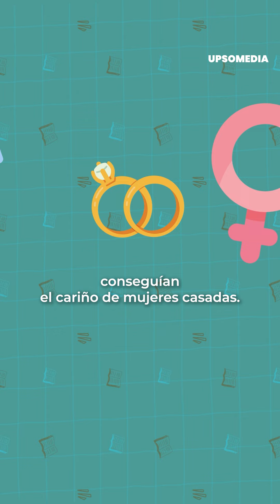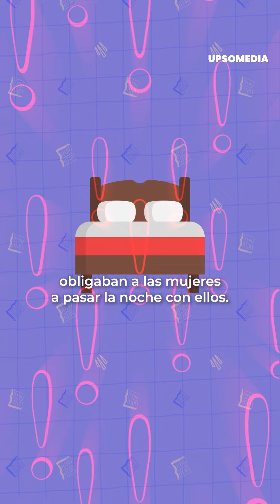Sin amante no hay matrimonio, la extraña costumbre japonesa ❤️‍🔥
¿Te gustaría que tu pareja te pusiera los cuernos?
Pues a los antiguos japoneses sí. De hecho, rogaban y esperaban que su cónyuge lo hiciera, si no era indicativo de que algo muy malo estaba pasando.
No podrás creer el origen de esta insólita práctica, sin embargo, no estaría exenta de malas prácticas, especialmente contra las mujeres.
¿Quieres SABER+?